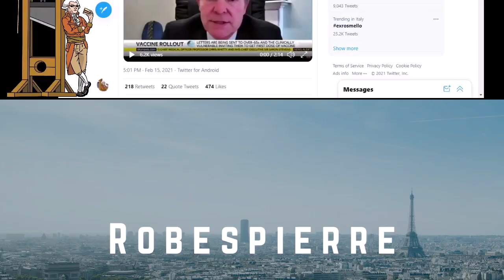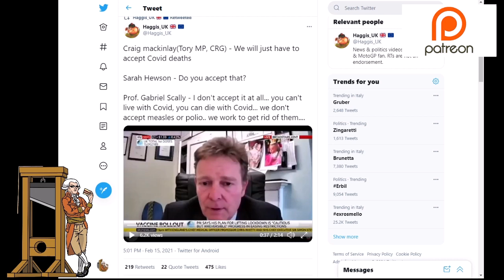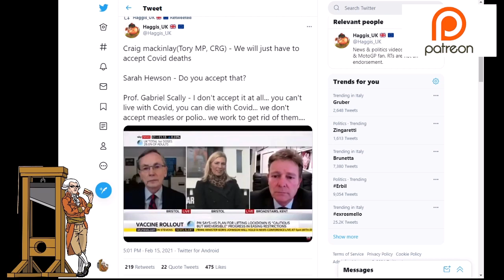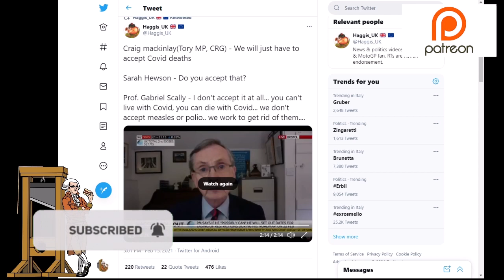Tory MP's BS On The Pandemic Corrected By Scientist!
Craig MacKinlay who is a Tory MP and a member of the Covid Recover Group (CRG) in Parliament was on Sky News saying that things should return to normal as soon as possible because fo the vaccine.  He was brought back to Earth by Professor Gabriel Scally who said that we can't and shouldn't live with the pandemic but should seek to eliminate it where possible.